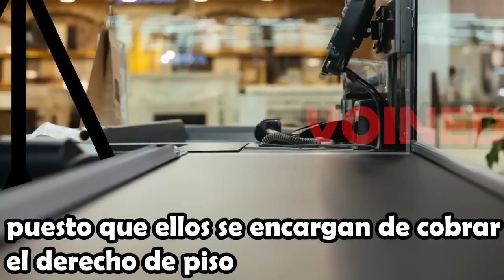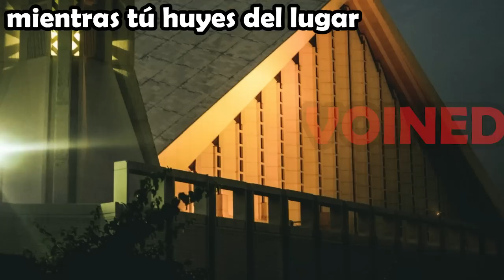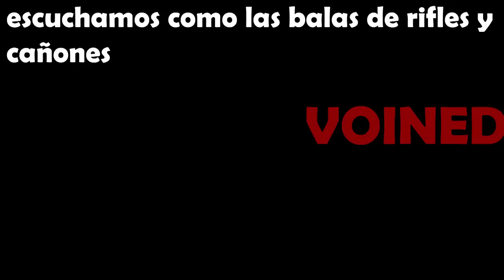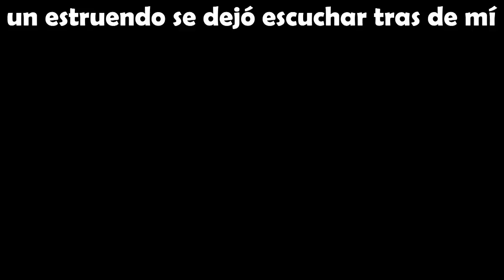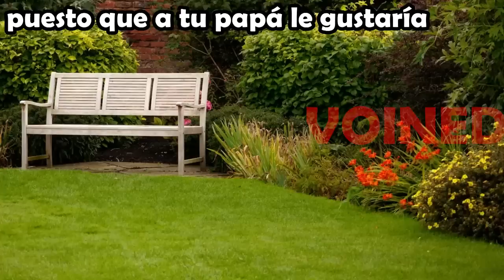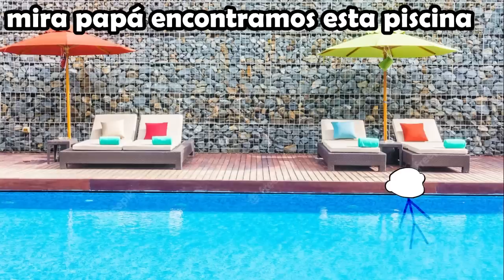NUNCA DEJES QUE TE SIGA A TU CASA!! /VOIDMEMES PARTE 84/VOINED